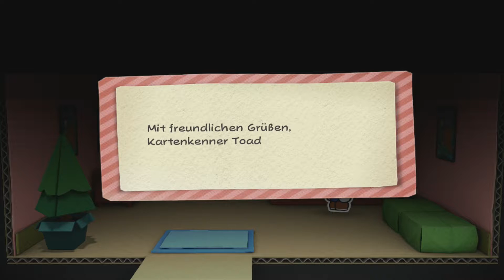Let's Play Paper Mario: Color Splash #8: Sie haben Post.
Let's Play Paper Mario: Color Splash [HD1080p|100%|Blind|Normales Let's Play|German/Deutsch]

Metascore: 79%

Youtuber mit 3 Eigenschaften: Musikliebhaber, Pokémonfreak & Zocker. Hier findet ihr Let's Plays zu diversen Nintendo-Spielen wie The Legend of Zelda; Pokémon; Super Mario; Mario Kart usw. Ich wünsche euch viel Spaß beim schauen meiner Videos.

Mein Equipment:

Elgato Game Capture HD 30fps (Grundsätzlich nutze ich die Elgato für die Aufnahme von Gameplayinhalten)